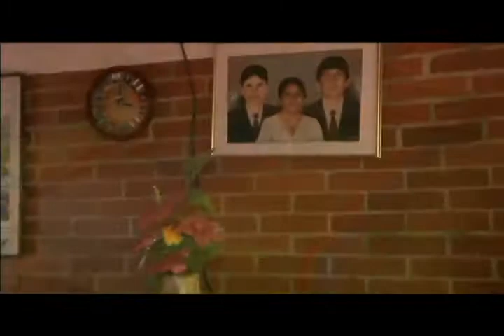Desplazados - Trabajo, hechos y corazón